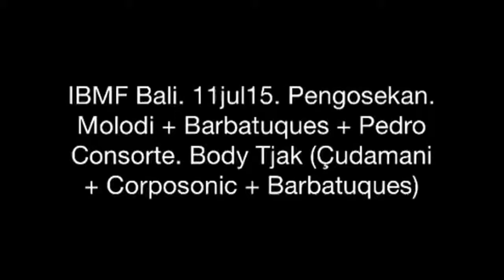IBMF Bali. Pengosekan Village. Molodi + Body Tjak (Çudamani + Corposonic + Barbatuques)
7th International Body Music Festival
Bali, Indonesia
July 2015

Diario de viaje a Bali al IBMF International Body Music Festival. Pepa de los Mares.